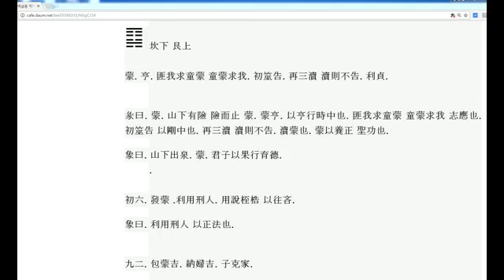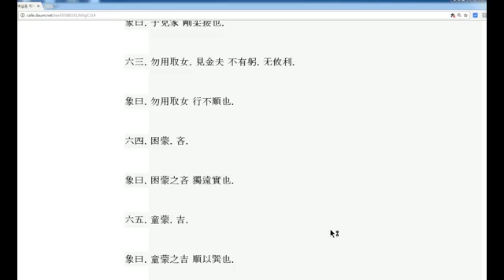아이들 원서림 리본 구름